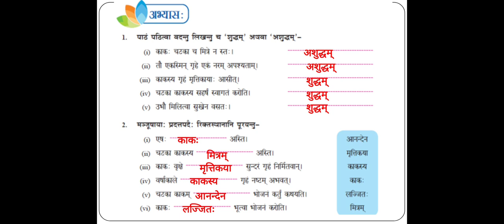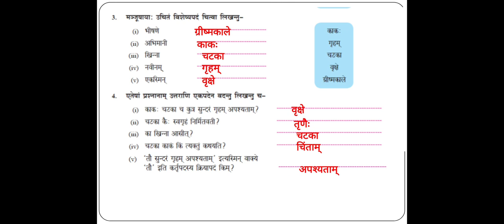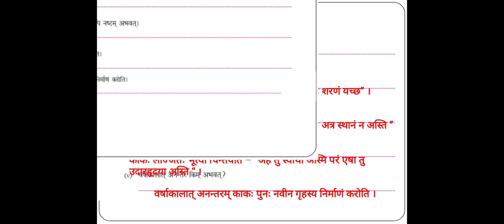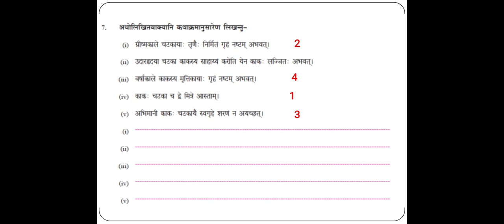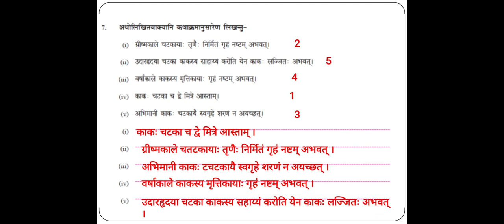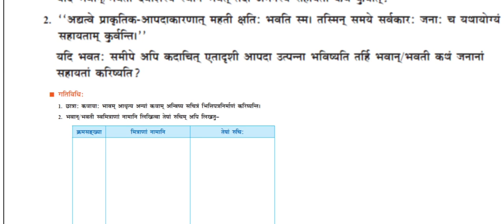वसुधैव कुटुंबकम् (अभ्यास) l Chapter-2 l Class-8th l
Sanskrit Department by Mr.Arvind